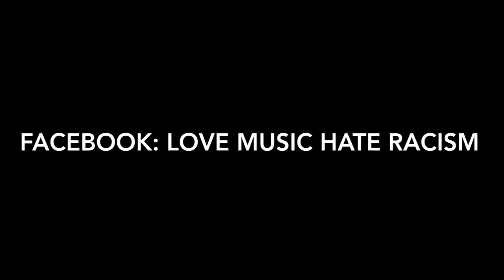Love Music Hate Racism - Birmingham 24/2/17 (7pm - 1am) music event - Trailer 1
Racism seeks only to divide and weaken us. From the 70's Rock Against Racism event that pushed back the tide of rising racism comes Love Music Hate Racism (LMHR) which was set up in 2002 again in response to rising levels of racism and electoral successes of the Nazi British National Party (BNP). Artists who have performed at our events include Ms Dynamite, Kasabian, Hard -Fi, Babyshambles, Akala, Get Cape Wear Cape Fly, Estelle, The View, Lethal Bizzle, Kano, Roll Deep and Basement Jaxx.  With the increase in islamophobia, anti-migrant racism and hostility towards refugees in Britain and across Europe  it is time to reignite our national movement against racism and fascism through music. On Friday 24th February Birmingham Stand Up To Racism will host a Love Music Hate Racism concert at The Crossing, Floodgate Street,  South Birmingham College, Digbeth, B5 5SU. 7pm - 1am. Bands will include artists from the original Rock Against Racism event 40 years on such as Gabbidon Band (Steel Pulse) and Beat Goes Bang (The Beat) as well as an array top Birmingham artists like Hip Hop artist and actress Justice Hotep (from the film One Day), Award winning powerhouse spoken word poet Amerah Saleh, female Hip Hop artist Zara Zykes, Afro Soul and R&B artist Namiwa Jazz, Hip Hop and Indie R&B artist Elektric and Hip Hop artist and shortlisted Poet Laureate Kurly McGeachie. The event is set to bring people together in solidarity and unity to Stand Up To Racism.
Buy Tickets and 'Like' the Stand Up to Racism